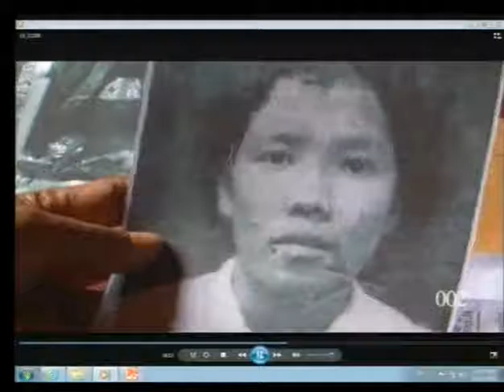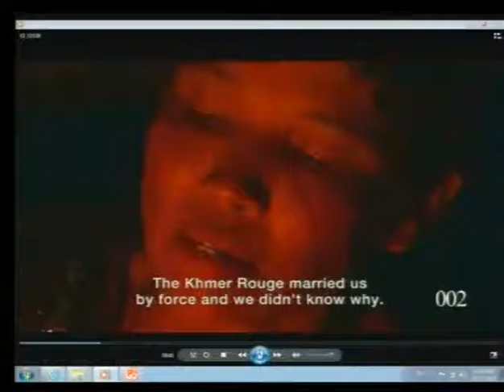Session 2 - 13 October 2016 - Case 002/02 - FL/KH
Hearing of the Civil Party Mrs. PEN Sochan